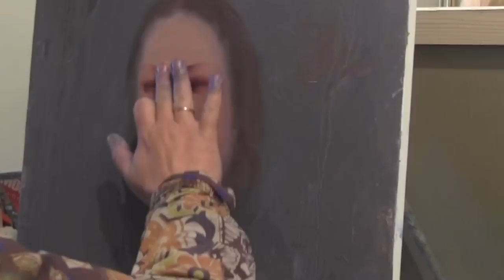Основы классического портрета, научиться рисовать портрет, художник Сахаров